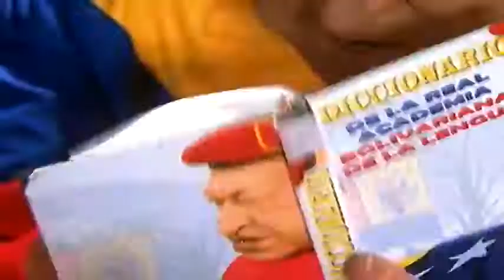Vea el "Reencuentro bolivariano"